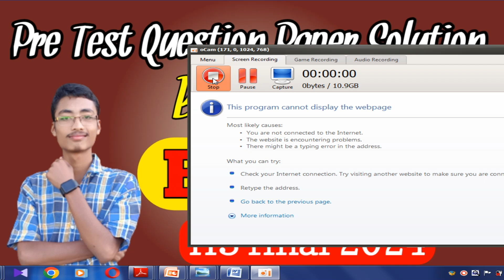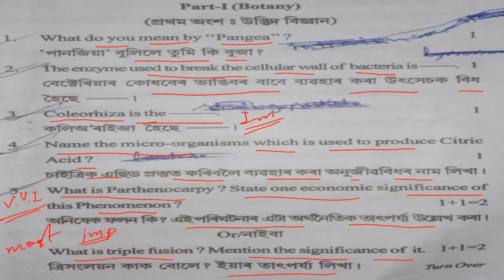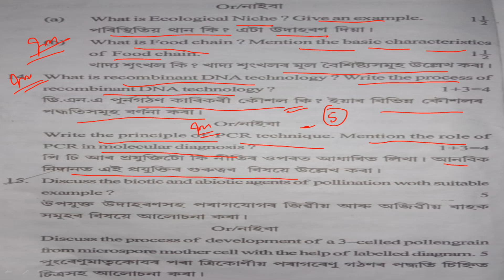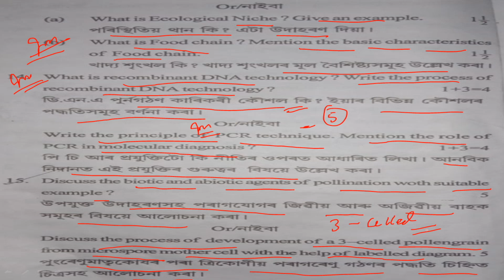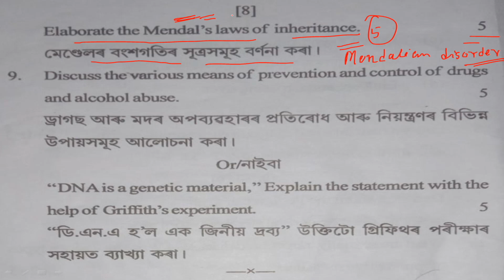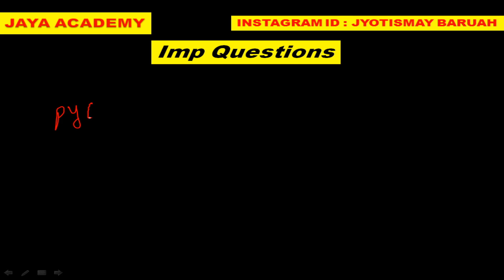Pre-Test 2023-24 Biology Question Paper Solved ✅ Barpeta District | 💯 Common Questions for HS 2024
👆👆All subjects Model Question Paper 2023-24 with answers